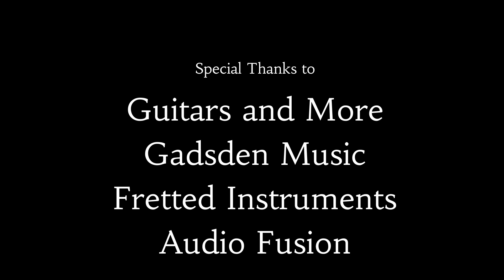Avery Grey and Ryan Ross, Creep by Radiohead